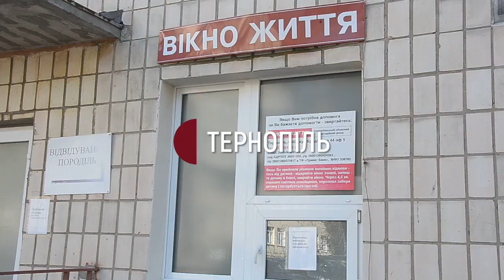У Тернополі залишили дитину в "Вікні життя"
У "Вікні життя" Тернопільської лікарні №2 залишили дитину. Про це повідомила медична директорка Ольга Сидорчук